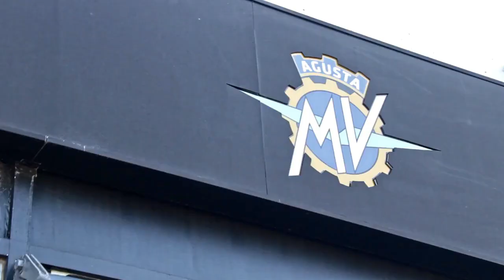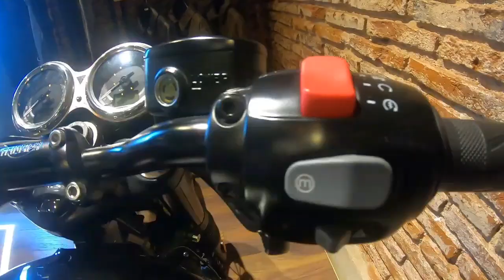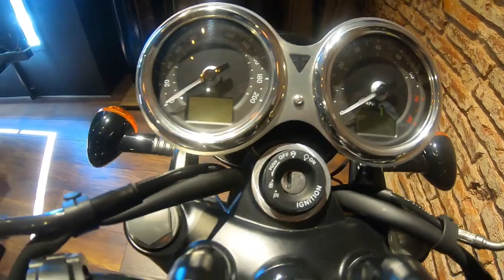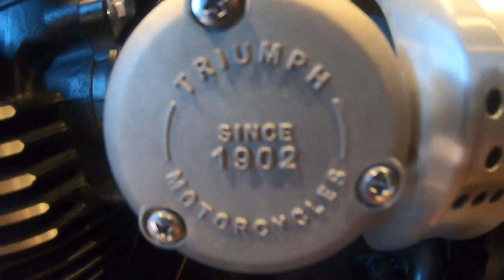Triumph Bonneville T120 Black. review completo en español.